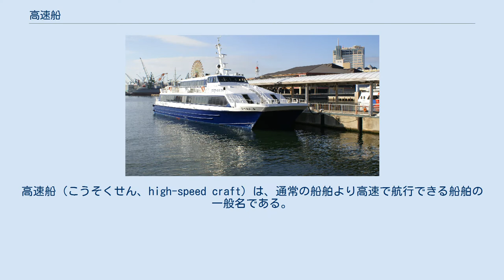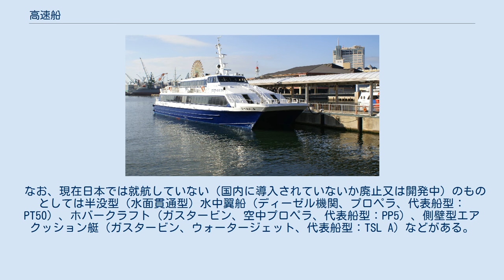高速船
高速船（こうそくせん、high-speed craft）は、通常の船舶より高速で航行できる船舶の一般名である。
定義は国や機関によってさまざまであるが（定義参照）、国土交通省海事局によれば航海速力22ノット以上の船舶のことである。
高速船の運航には概して経費がかかるため、並行して一般の旅客用船舶が運航されている場合には、鉄道の列車と同様に乗船券の他に特急料金や急行料金が必要となる。
 双胴型（ラ・ベルメール） 高速船の形態を左右するものは、次の3つの要素の組み合わせである。
 上記3要素の組み合わせで、近年運航されているものを分類すると、次のようになる。
なお、組み合わせによりメーカの名称に従っているものが多いので注意のこと。
 船体の素材は、必要な強度、工作性などにより様々であるが、高張力鋼又は軽合金が一般的である。
なお、水中翼船ほど船体浮揚力には寄与しないが、航走時の姿勢制御や乗り心地改善などを目的として小さな水中翼を取り付けてライドコントロールと称しているものもある。
 なお、現在日本では就航していない（国内に導入されていないか廃止又は開発中）のものとしては半没型（水面貫通型）水中翼船（ディーゼル機関、プロペラ、代表船型：PT50）、ホバークラフト（ガスタービン、空中プロペラ、代表船型：PP5）、側壁型エアクッション艇（ガスタービン、ウォータージェット、代表船型：TSL A）などがある。